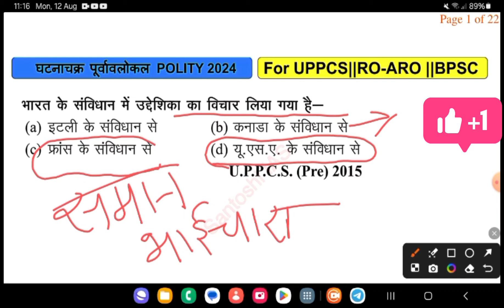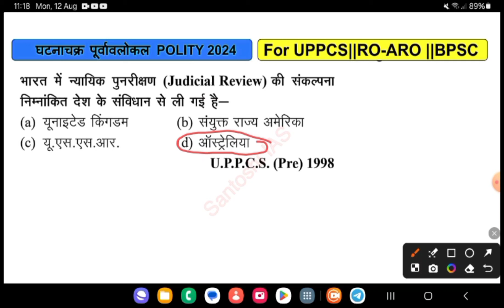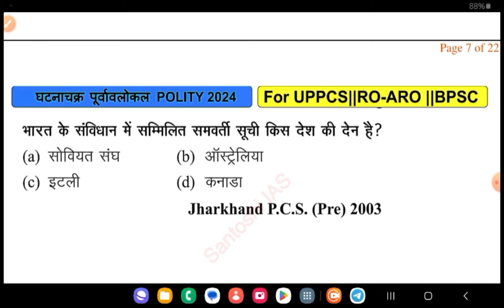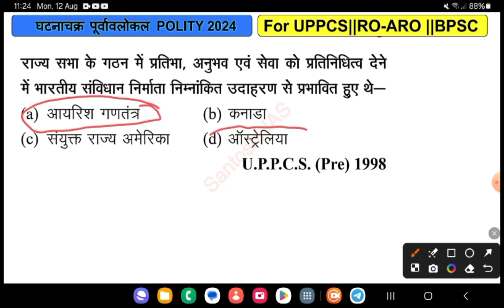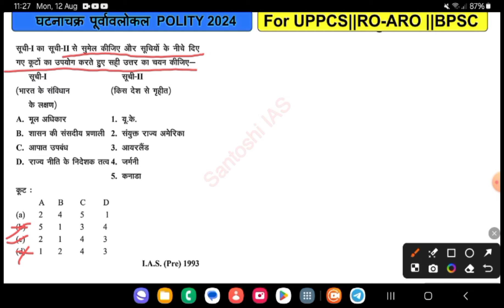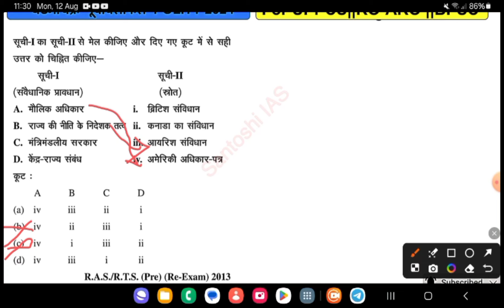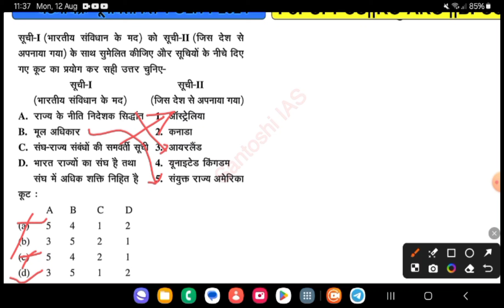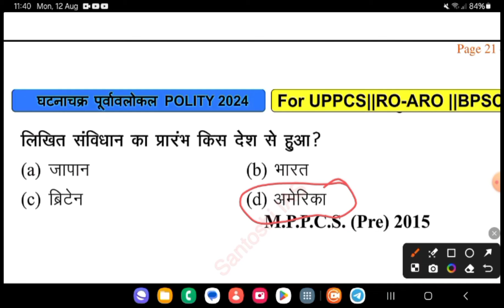Ghatna Chakra Purvavlokan Series 2024 POLITY || संविधान के प्रमुख स्रोत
Ghatna Chakra Purvavlokan Polity Series 2024|| संविधान की प्रमुख समितियाँ||For Uppcs and RO-ARO 2024

GHATNA CHAKRA PURVAVLOKAN SERIES 2024 || DAILY POLITY CLASS FOR UPPCS RO-ARO BPSC
यूपीपीसी के लिए राजनीति
यूपीपीसी प्री के लिए राजनीति
यूपीपीसी 2024 के लिए राजनीति
यूपीपीसी के लिए राजनीति हिंदी में
यूपीपीसी के लिए राजनीति अंग्रेजी में
2024 से पहले यूपीपीसी के लिए राजनीति
यूपीपीसी मेन्स के लिए राजनीति
2023 से पहले यूपीपीसी के लिए राजनीति
यूपीएससी प्लेलिस्ट के लिए राजनीति
यूपीएससी प्री प्लेलिस्ट के लिए राजनीति
ghatna chakra polity purvavlokan
ghatna chakra polity in english
ghatna chakra polity book review
ghatna chakra polity master video
ghatna chakra polity 2022
घाटना चक्र राजनीति हिंदी में
ghatna chakra polity 2024
अंग्रेजी में घाटना चक्र राजनीति
ghatna chakra
घाटना चक्र राजनीति एमसीक्यू
घाटना चक्र राजनीति पुस्तक समीक्षा

Santoshi ias
polity by ankita mam
Santoshi ias polity
संविधान के प्रमुख स्रोत
पूर्वावलोकल 2024